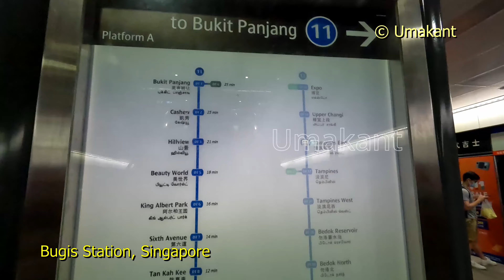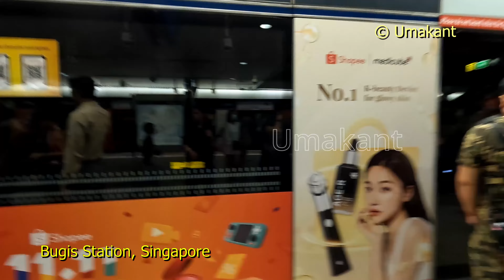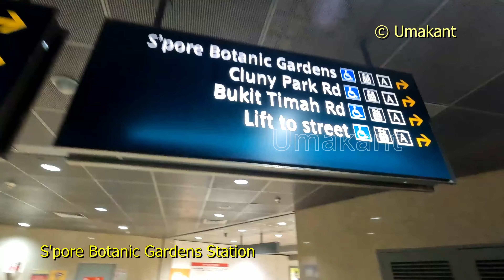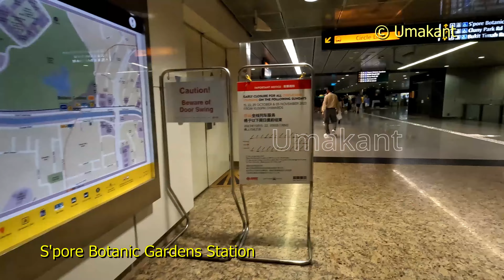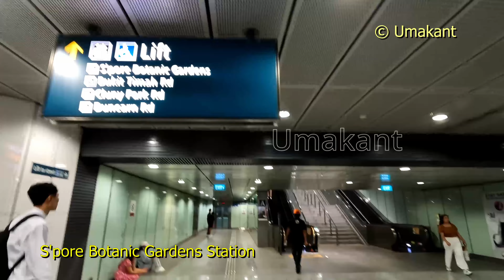Bugis station (Code-DT14) to S'pore Botanic Gardens (Code-DT9) by MRT (Singapore)